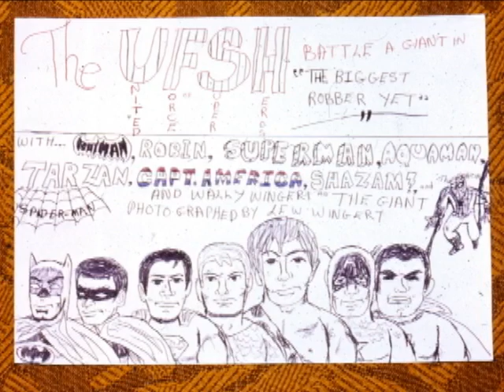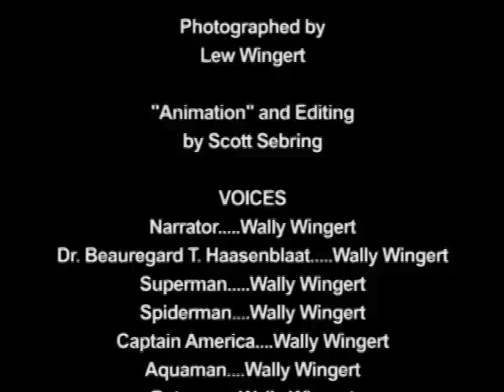Super Hero Photo Show 1973 (Starring Mego Action Figures)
The United Forces of Super Heroes use their combined powers to battle a mad scientist turned evil giant in "The Biggest Robber Yet."
  This is a photo story made by Wally Wingert back in 1973.  He gathered his Mego action figures, recruited his father to be the photographer and with creative use of makeup and youthful ingenuity he staged this tale.  After many years, this story has been freshly restored and provided with narration, soundtrack and "animation" for your viewing.  Enjoy this little view of what is what like to have fun in the 70's fueled by your own imagination.